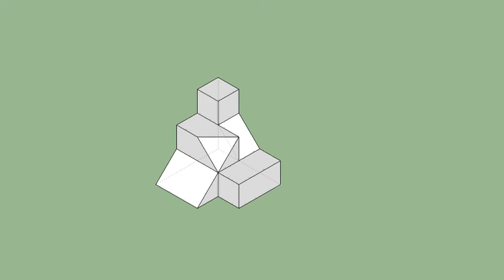育才出版-基礎圖學空間感練習本-第103第153題（三視圖轉等角圖部份）